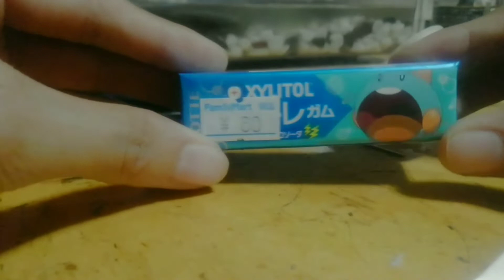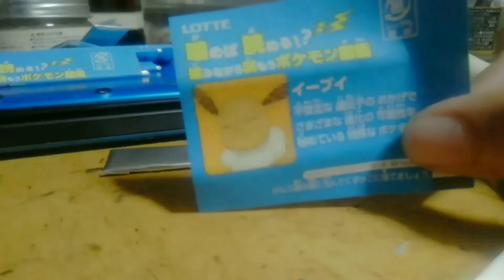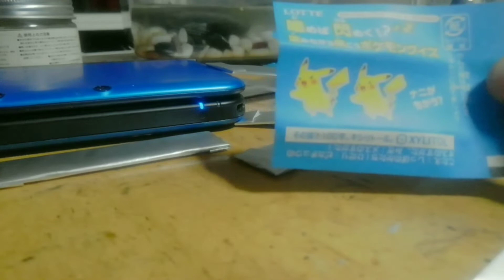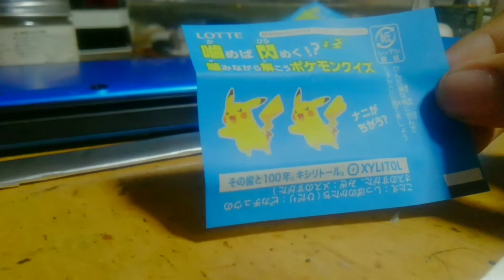ＸＹＬＩＴＯＬとポケモンがコラボをしていました！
✂︎ｷﾘﾄﾘｾﾝ ✂︎

【TwitCasting】
🌻🌄🌅朝日日向🌞☀️🌻

【Ameba】
朝日日向

【質問】
Peing
BoxFresh
朝日日向
Ninjar
Querie.me
朝日日向

【メッセージ】
マシュマロ
🌄🌅朝日日向🌞🌞

葵坂　～AoiZaka～
aoizaka.kawaiishop.jp

【小説】
エブリスタ
朝日日向
小説家になろう
朝日日向

【Amazon】
朝日兄弟の欲しいもの
物欲リスト
物欲リストセカンド

【編集アプリ】
ActionDirector
Android